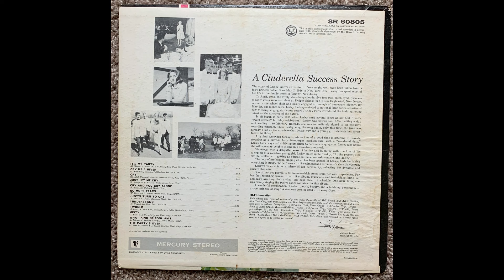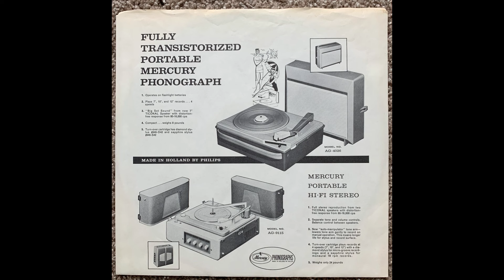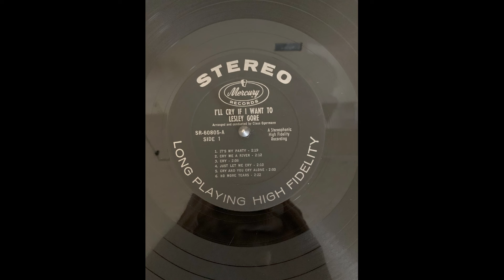Lesley Gore Cry Me A River